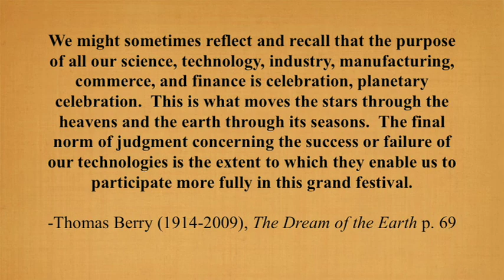Conversations: Episode 13 w/ Morgan Fitzgibbons - Sustainable Cosmology (1-3)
part one of our conversation with Morgan Fitzgibbons (who got his MA in Philosophy, Cosmology, and Consciousness at the California Institute of Integral Studies)